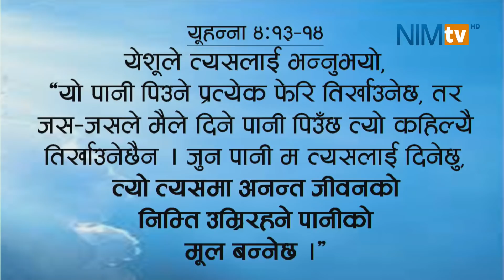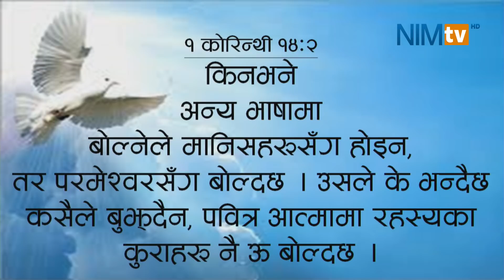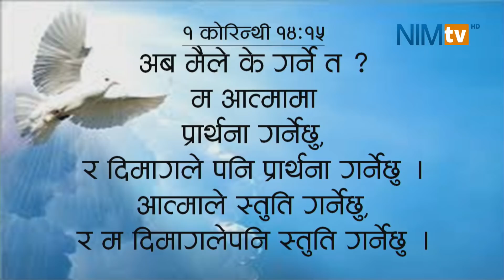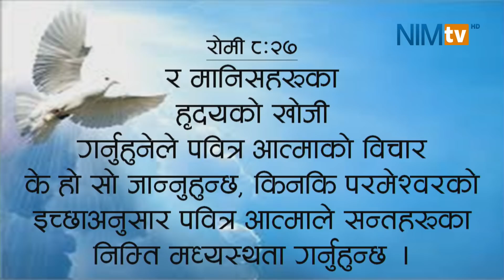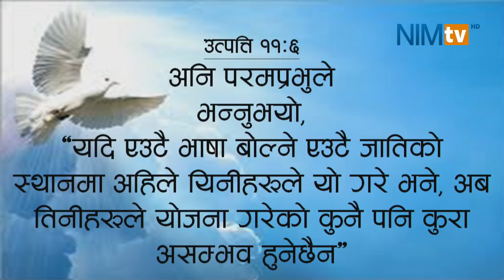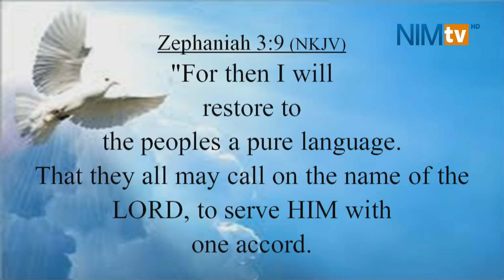फलवन्त जीवन जिउन अन्यभाषामा बोल्ने गरौं - Pastor Samuel Karthak - October 12, 2019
NIM Sermon - फलवन्त जीवन जिउन अन्यभाषामा बोल्ने गरौं ।

Nepali sermon by Pastor Samuel Karthak recorded live on October 12, 2019 at Saturday service of NIM (Gyaneshwor Church)